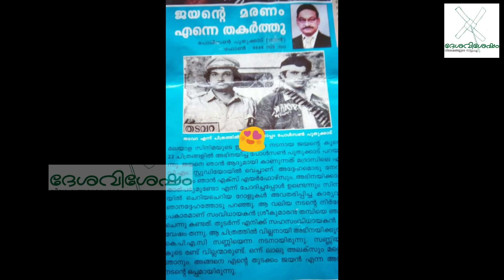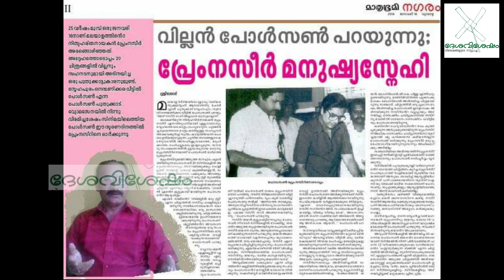പുതുക്കാടിൻ്റെ പേര് ചലചിത്ര രംഗത്തെത്തിച്ച പോൾസൺ പുതുക്കാടിൻ്റെ ഭൗതിക ശരീരം സംസ്ക്കരിച്ചു.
പ്രേംനസീറിനും ജയനുമൊപ്പം അമ്പതോളം ചലച്ചിത്രങ്ങളിൽ ശ്രദ്ധേയമായ വേഷങ്ങളിൽ അഭിനയിച്ച് പുതുക്കാടിൻ്റെ പേര് ചലചിത്ര രംഗത്തെത്തിച്ച പോൾസൺ പുതുക്കാടിൻ്റെ ഭൗതിക ശരീരം സംസ്ക്കരിച്ചു.